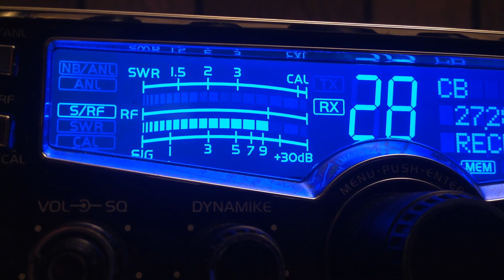August 14, 2017